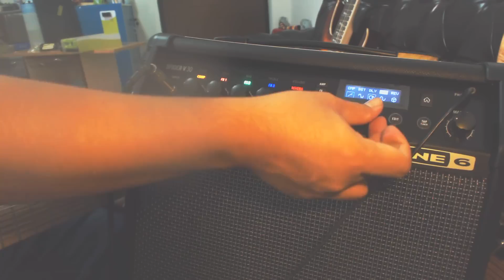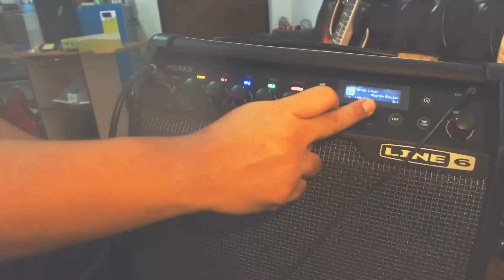Review Line6 Spider V 30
หรือที่ CT Music